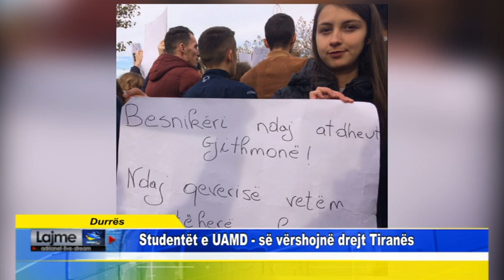Durrës Studentët e UAMD së vërshojnë drejt Tiranës